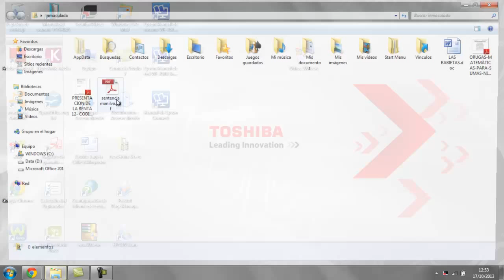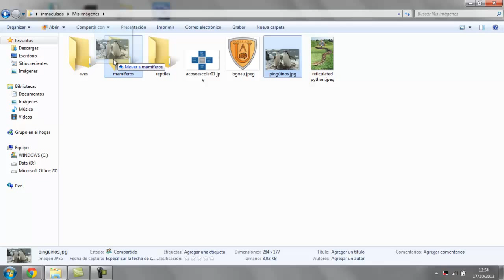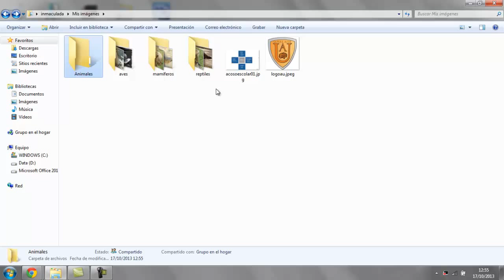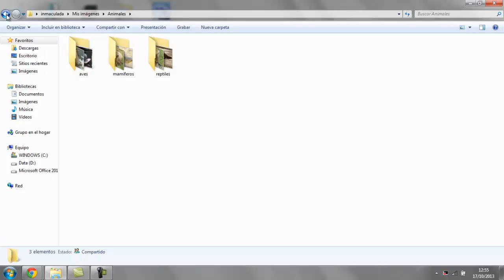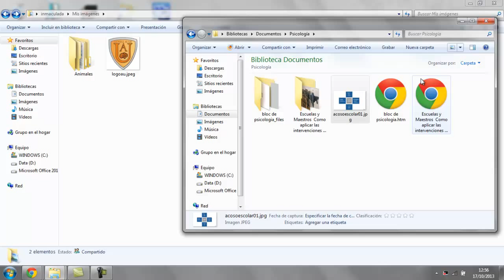Organizar archivos y carpetas Explorador de Windows Informatica Academia Usero Estepona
Organizar archivos y carpetas Explorador de Windows Informatica
Organiza tus archivos y carpetas, ahorra tiempo